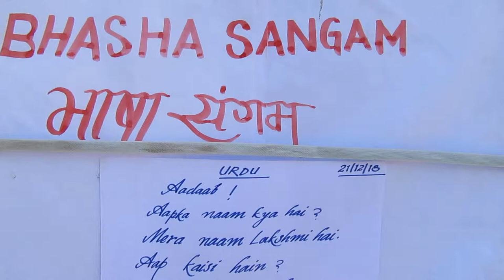The Aditya Birla Public School, Reddipalayam, Urdu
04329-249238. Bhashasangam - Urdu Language